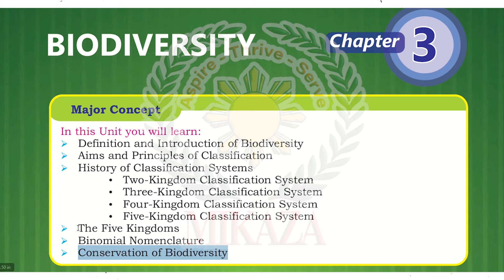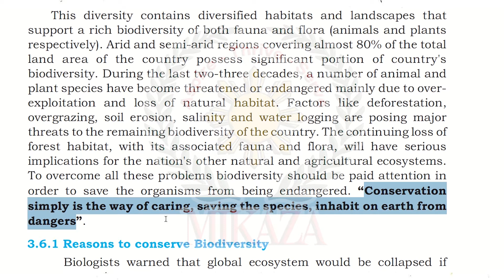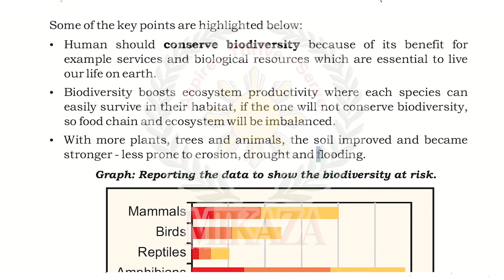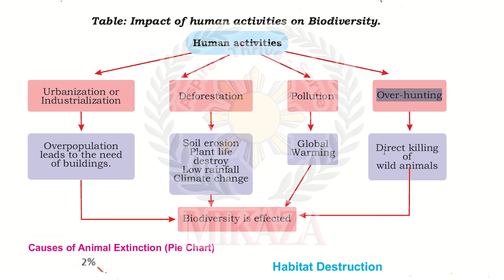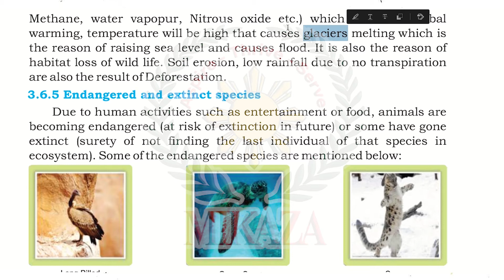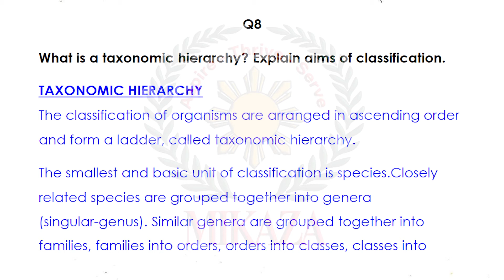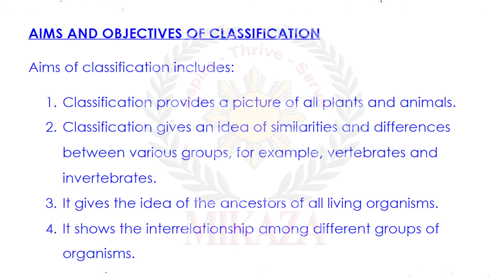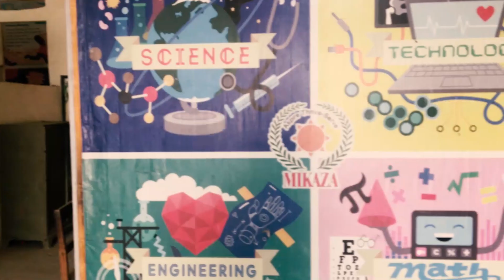Biodiversity | Conservation of Biodiversity | New Biology Book | Class 9 | Sindh Textbook Board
In this video, we will cover  Conservation of Biodiversity from the new Biology book for Grade IX Part I issued by the Sindh Textbook Board STBB.
 - Biodiversity
-  Conservation of Biodiversity
- Deforestation
- Causes and Consequences of Deforestation
- Endangered and Extinct Species